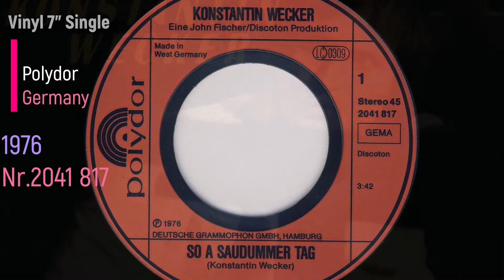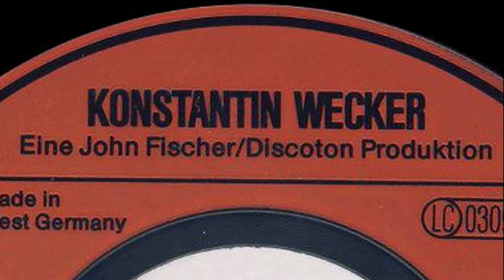Konstantin Wecker - So a saudummer Tag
Vinyl 7" Single - 1976 - Polydor - Cat. 2041 817 - Seite 1